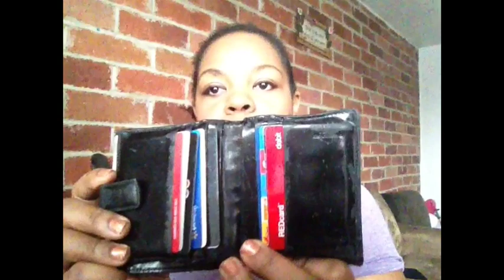What's in my bag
Hello all! This is my first "What's in my bag" video. Thanks sooooo much for watching!